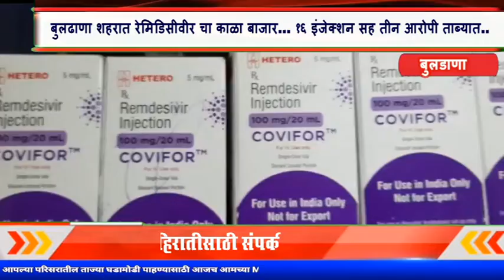बुलढाणा शहरात रेमिडिसीवीर चा काळा बाजार... 16 इंजेक्शन सह तीन आरोपी ताब्यात..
MCNNEWSJALGAONJAMOD. जिल्ह्यात स्थानिक गुन्हे शाखेने दोन दिवसात रॅमिडिसीविर इंजेक्शनचा काळा बाजार करणाऱ्या विरुद्ध दोन ठिकाणी कारवाई केली . काल नांदुरा येथे कारवाई करत तीन जणांना अटक केली होती तर आज बुलढाणा शहरातील दोन नामांकित खाजगी रुग्णालयातील तीन कर्मचाऱयांना रॅमिडिसीविर इंजेक्शन चा काळा बाजार करताना ताब्यात घेतलं आहे. त्यांच्याकडून 16 रॅमिडिसीविर इंजेक्शन्स जप्त करण्यात आले आहेत. बुलढाणा शहरातील हे नामांकित हॉस्पिटल्स असून या हॉस्पिटल्स ला शासनमान्य कोविड सेंटर आहे त्यामुळे याठिकाणी अनेक कोविड रुग्णावर उपचार सुरू आहेत. या दोन्ही हॉस्पिटल्स ला मेडिकल स्टोअर्स अटेच आहेत त्यामुळे पोलीस या काळाबाजार करणार्यासोबत मेडिकल स्टोअर्स किंवा डॉक्टरांचा सहभाग आहे का याबाबत चौकशी करीत आहेत. दरम्यान अन्न व औषध प्रशासन मंत्र्यांच्याच जिल्ह्यात रॅमिडिसीविर इंजेक्शनचा काळा बाजार होत असल्याने आश्चर्य व्यक्त होत आहे.